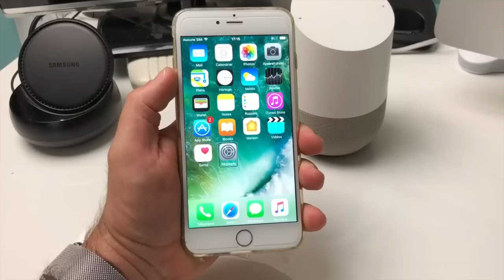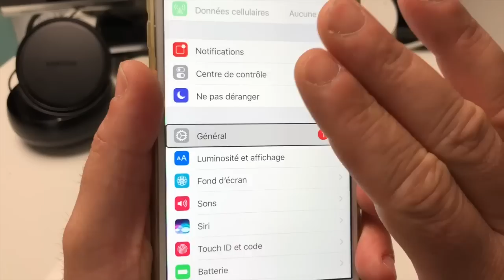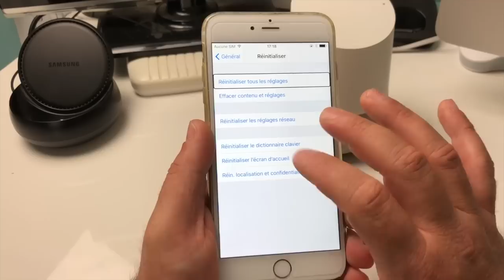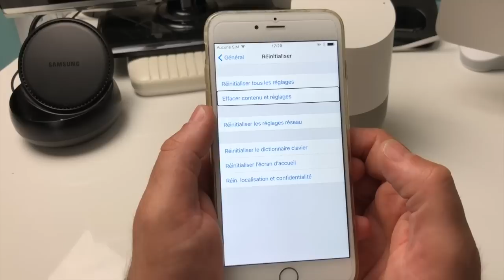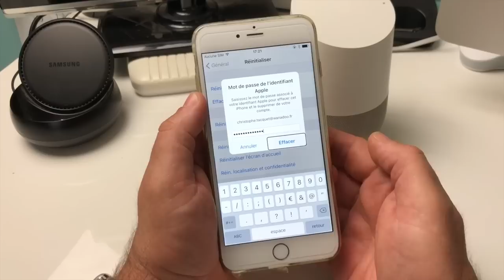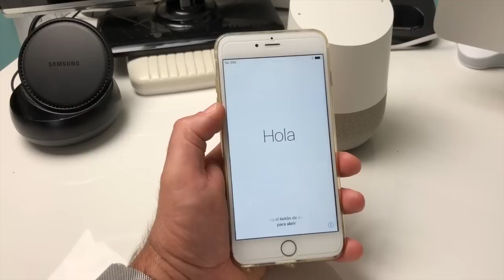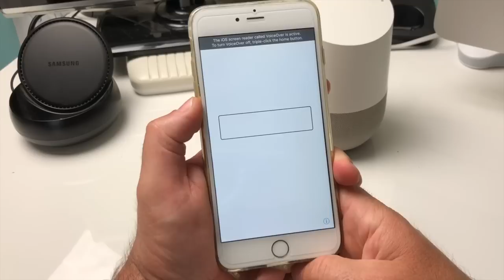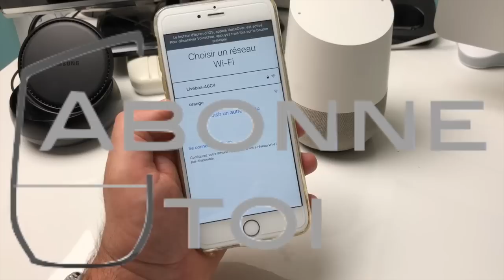Restaurer iPhone Comme Neuf Problème Mémoire Stockage Saturé Réinitialiser iPhone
Salut voici une vidéo sur le problème de la mémoire de votre iPhone comment restaurer votre iPhone comme neuf.